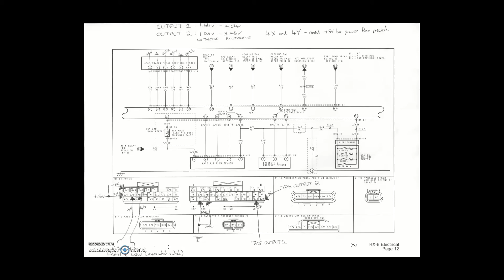Mazda RX8, Electric Vehicle conversion, Throttle pedal and CanBus access.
Hay all, I have been contacted a lot about how to access the CanBus and Throttle Pedal for RX8 EV conversions. So this video should help explain the wiring and what wires you need to use. Also how to read the RX8 Manual to work out these things for other parts in the car.

The Document I talk through I have added to the GitHub of documents on the project.

Dave

Link to GitHub.